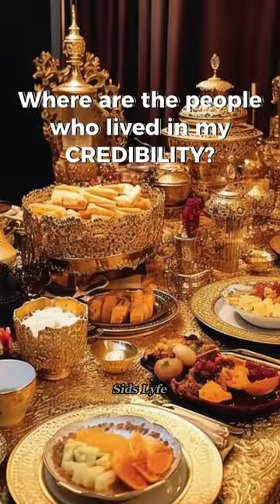This Will Give You Goosebumps Day of Judgement In Islam😱🥺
Allah's (SWT) questioning of all creatures on the day of judgement is mentioned in the Quran, including humans and jinn. Allah will ask each individual about their deeds and hold them accountable for their actions.

In the Quran, Allah says: "And they will be presented before your Lord in rows, [and He will say], 'You have certainly come to Us just as We created you the first time. But you claimed that We would never make for you an appointment [for judgement].' And the record [of deeds] will be placed [open], and you will see the criminals fearful of that within it, and they will say, 'Oh, woe to us! What is this book that leaves nothing small or great except that it has enumerated it?' And they will find what they did present [before them]. And your Lord does injustice to no one." (Quran, Surah Al-Kahf 18:48)

Similarly, in a Hadith narrated by Abu Huraira (RA), the Prophet Muhammad (PBUH) said: "The feet of a servant of Allah will not move on the Day of Judgment until he is asked about his life, how he spent it; his knowledge, what he did with it; his wealth, how he earned it and how he spent it; and his body, how he used it."
(Tirmidhi)